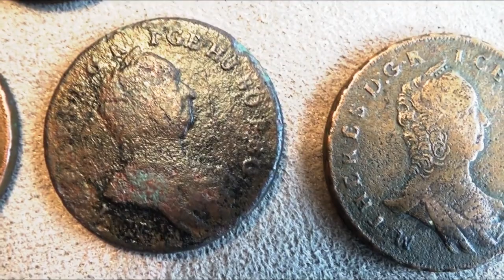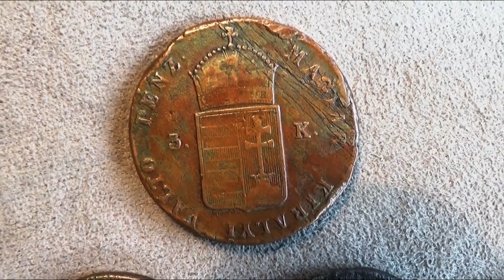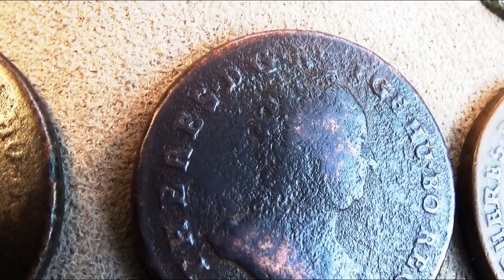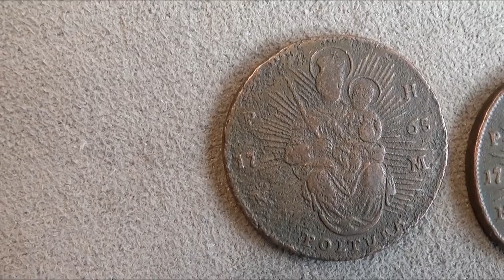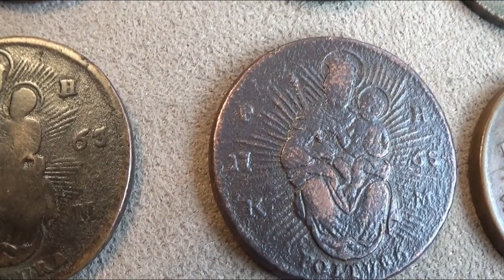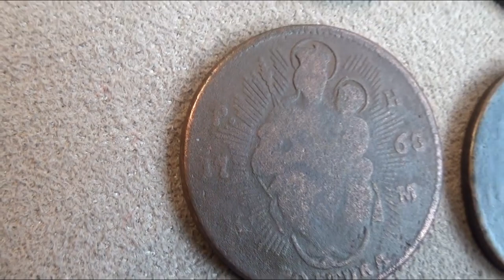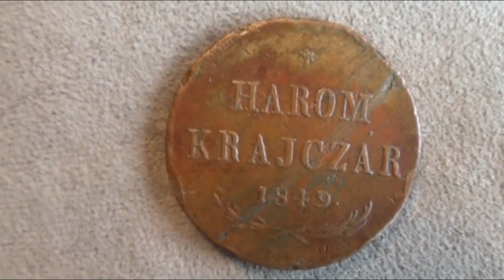Maria Theresia poltura 1763, 65, + 1849 Három Krajczár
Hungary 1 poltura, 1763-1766